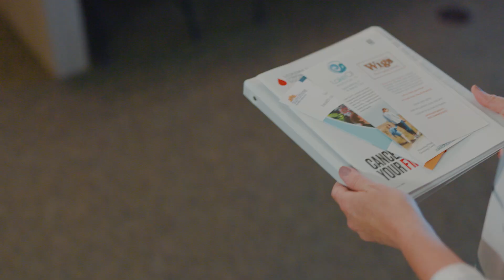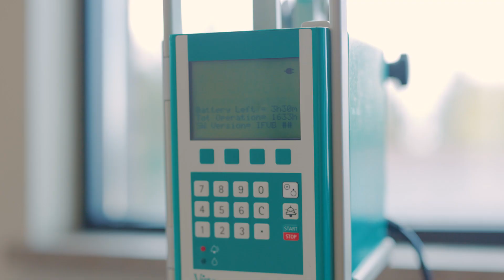Beacon Brand Ethos